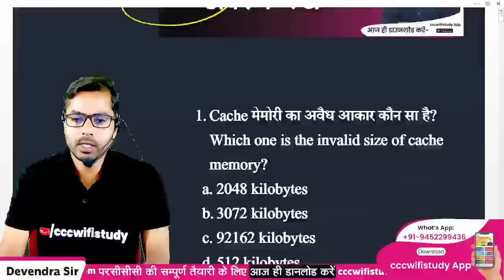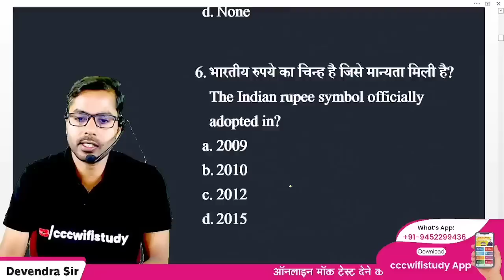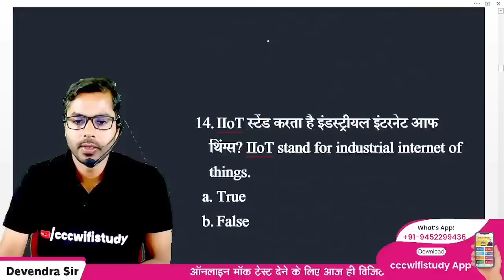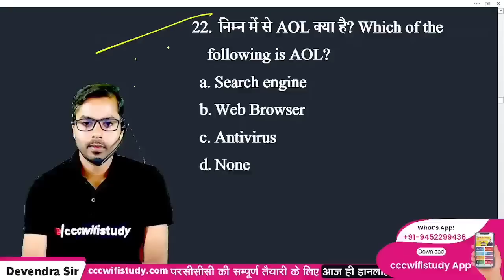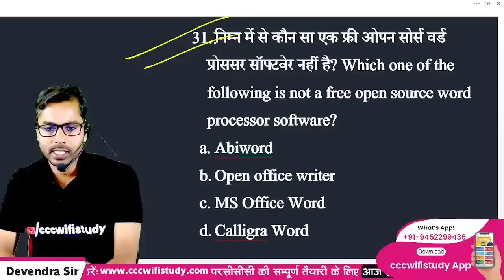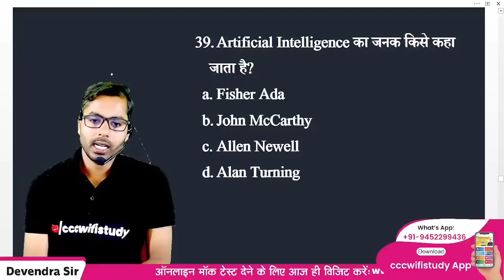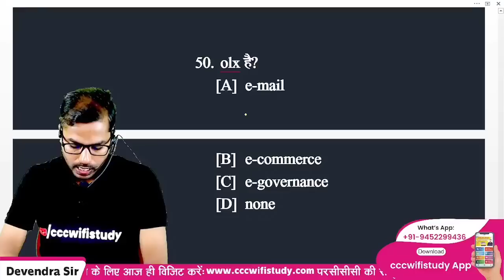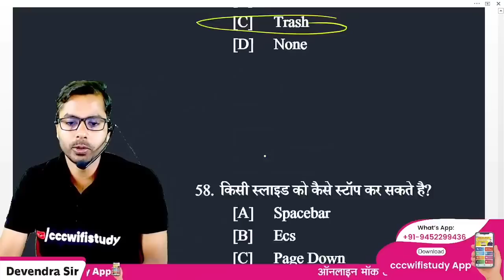CCC APR/MAY EXAM 2023 | DAY-06 | CCC MARATHON CLASS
E-Notes खरीदने के लिए यहाँ क्लिक करे

nielit ccc
ccc online test
ccc exam
CCC April Exam 2023
CCC Class By Devendra Sir